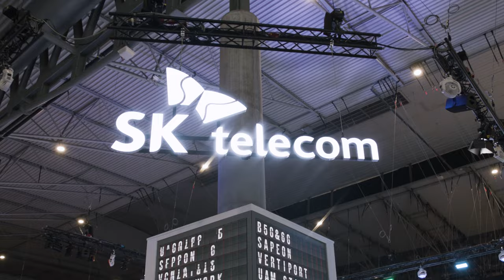MWC Barcelona 2024 - Experience the power of connection